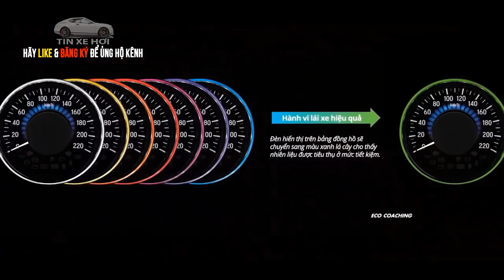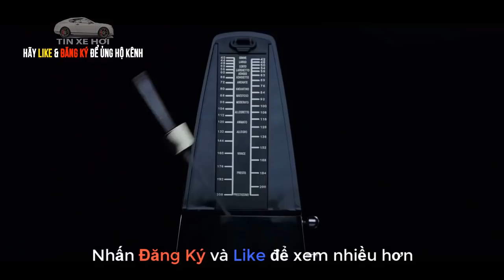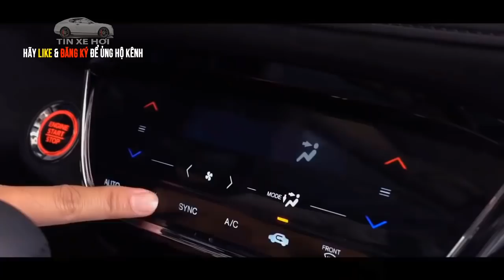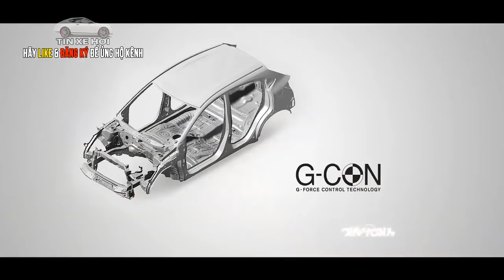Tân binh Honda HR-V vượt mặt EcoSport và Kona để dẫn đầu phân khúc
Tin Xe Hơi:  chỉ được bán ra trong tháng 10 nhưng mẫu B-SUV của Honda đã vượt qua Ford EcoSport và Hyundai Kona để dẫn đầu phân khúc